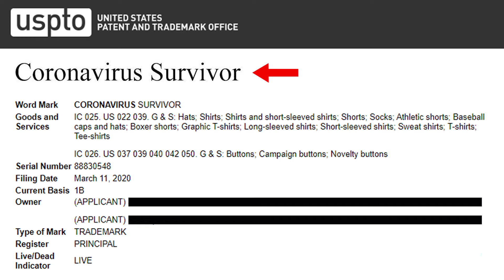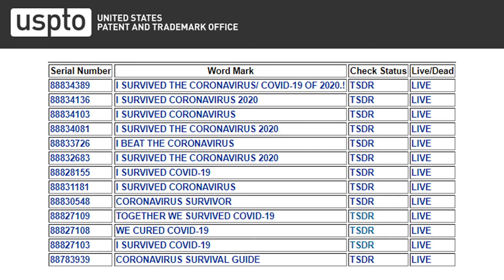Uplifting Coronavirus Trademark Filings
The USPTO has seen a surge in coronavirus and COVID-19 trademark filings recently. Of the dozen or so new applications, the majority are optimistic and uplifting.

Filed by different parties, applications include:

• I SURVIVED CORONAVIRUS
• I SURVIVED CORONAVIRUS 2020
• I SURVIVED THE CORONAVIRUS 2020
• I BEAT THE CORONAVIRUS
• CORONAVIRUS SURVIVOR
• I SURVIVED COVID-19
• TOGETHER WE SURVIVED COVID-19
• WE CURED COVID-19
• CORONAVIRUS SURVIVAL GUIDE
• I SURVIVED THE CORONAVIRUS/ COVID-19 OF 2020.!

Typically, people make trademark filings about a phrase in the news or a meme. Here, everybody is taking an optimistic point of view and filing uplifting trademark applications in the midst the pandemic.

Founded in 2008, Gerben Law Firm PLLC is a boutique Washington, DC based trademark, copyright and patent law firm. We currently serves clients in all 50 states and from over 30 countries around the world. Founder Josh Gerben opened the firm with the goal of providing big-firm quality legal services to businesses and individuals at affordable prices. In furtherance of this goal, the firm has obtained more than 5,500 trademark registrations for its clients since opening, and has been involved in over 500 trademark enforcement and defense matters.